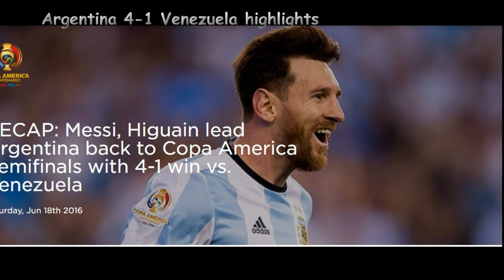Copa America 2016 : Argentina beat Venezuela 4-1 to reach Copa America Semi-finals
Argentina beat Venezuela 4-1 to reach Copa America Semi-finals
Lionel Messi tied Argentina’s all-time scoring record and set up two other goals as La Albiceleste cruised to a 4-1 win against Venezuela Saturday at Gillette Stadium in Foxborough, Massachusetts. Seeking a first Copa América title since 1993, Argentina advances to the Semifinals against the host United States Tuesday in Houston.

Gonzalo Higuaín scored twice early, but the game’s lasting moment may be the failed Panenka penalty kick attempted by Venezuela midfielder Luis Manuel Seijas and saved by Argentina goalkeeper Sergio Romero just before halftime.

Argentina seemed in control for the first 30 minutes, with Messi and Higuaín combining for a sensational goal just eight minutes in. After Messi floated an inch-perfect pass from the right sideline, Higuaín slid to unleash a low first-time strike across his body, beating goalkeeper Dani Hernández at the far post.

Higuaín’s second goal, in the 28th minute, came when he rounded Hernández and tapped in after a bad back pass by Arquímedes Figuera.
Late in the first half, Venezuela took control. Salomón Rondón had one chance knocked away by Romero and a header come back off the post. Romero then scrambled incredibly well to tip a deflected Rolf Feltscher shot over the crossbar.

Finally, with bodies flying, Josef Martínez beat Romero to a low cross at the near post and was taken down for a penalty kick. Seijas tried a chip straight up the middle but convinced no one, and Romero caught the ball easily.

That effort appeared to end Venezuela’s chances, especially when Messi and Nicolás Gaitán combined in the 60th minute, with Messi finishing to tie Gabriel Batistuta’s national record of 54 international goals.

Venezuela finally scored when Rondón headed in a cross from Alejandro Guerra, who set up all four Vinotinto goals in the tournament, but Argentina substitute Erik Lamela scored on a deflected shot less than 60 seconds later to complete the scoring.